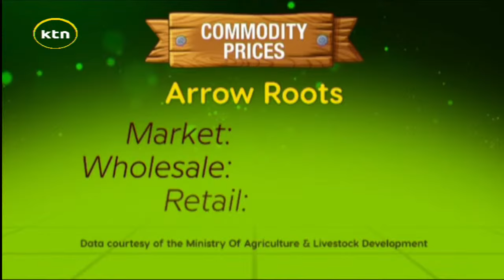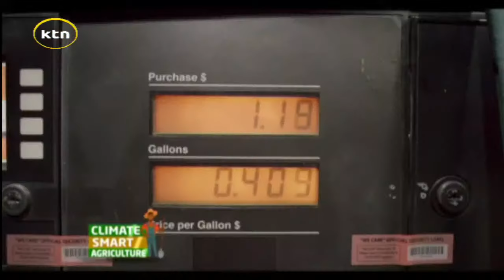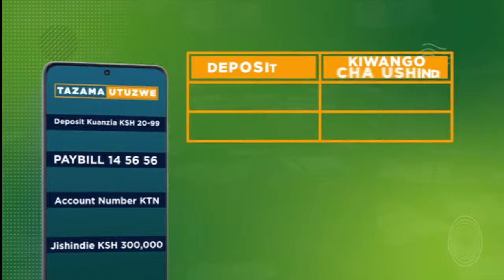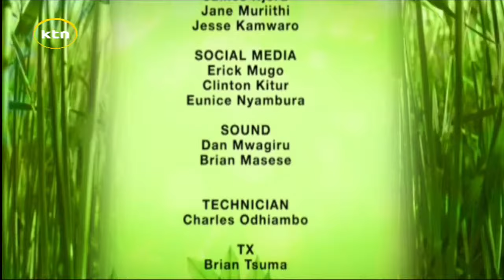Innovations In Tree Planting & Forestry || Farm Kenya